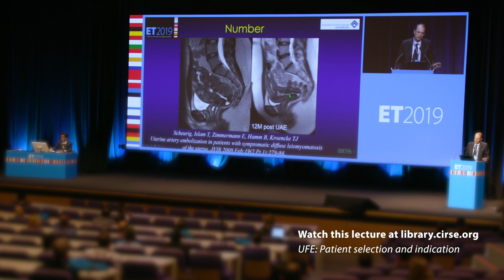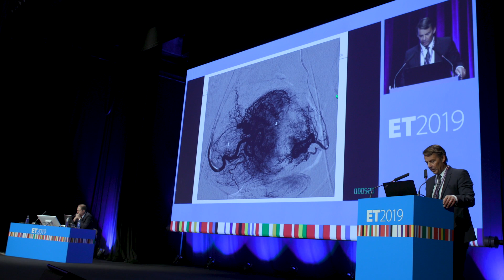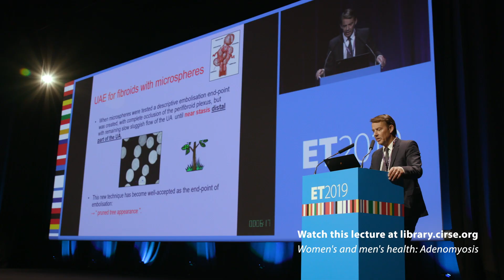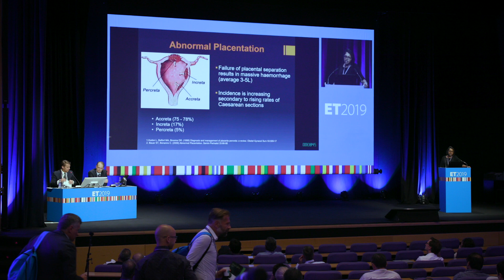Embolotherapy in Women’s Health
Embolotherapy is still strongly underutilised for the treatment of uterine fibroids, adenomyosis and postpartum haemorrhage. We caught up with three experts at ET 2019 to find out more about patient selection, techniques and how to get the word out about embolotherapy for the treatment of these conditions. Watch the corresponding session from ET 2019 and many more in the CIRSE Library Women’s and Men’s Health Topic Package!

Please note that due to the COVID-19 pandemic, ET 2020 has been postponed to take place from December 16-19 in Vienna, Austria.